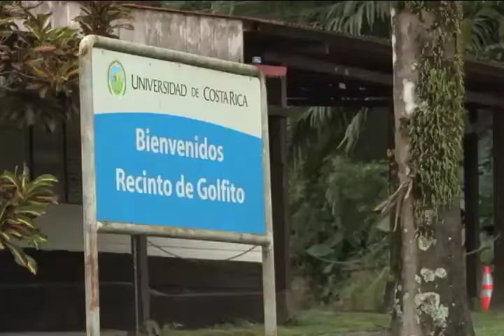Recinto Golfito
En Golfito la UCR cuenta con un recinto en el que unos 175 estudiantes siguen cuatro carreras universitarias.
Ahora, docentes y administrativos impulsan la creación de una sede universitaria en ese sector del pacífico sur costarricense.